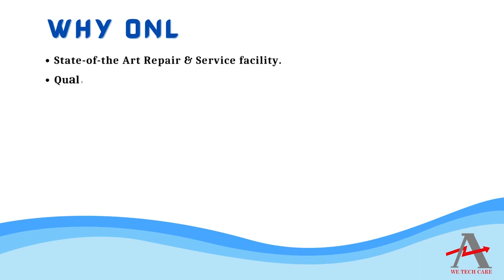GENERAL ELECTRIC THQB1120HID Controller